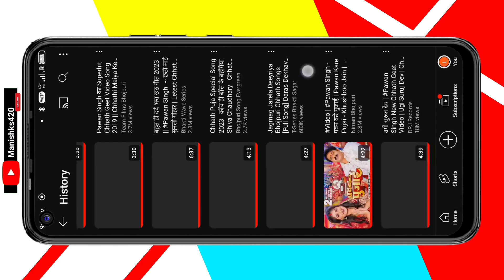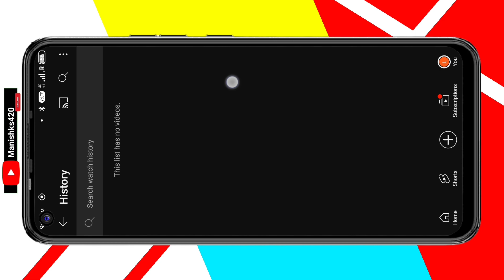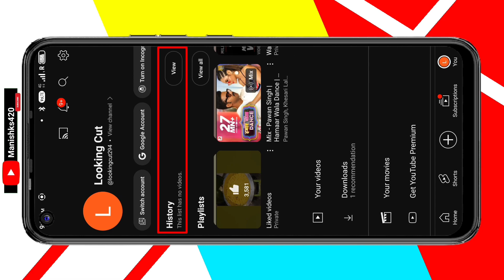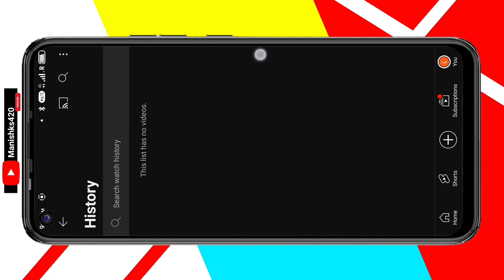Youtube ka search history delete kaise kare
Tags -:

youtube ki search history kaise delete kare 2023
youtube ki search history kaise delete kare permanently
youtube ki search history kaise delete kare in iphone
youtube ki search history kaise delete kare all
youtube ki search history kaise delete kare realme
youtube ki search history kaise delete kare band kare
youtube ki search history kaise delete kare iphone me
youtube ki sari search history kaise delete kare
youtube ki search history ek sath kaise delete kare
youtube ka search bar kaise clear karen
delete youtube history
how to delete youtube watch history
delete youtube search history
clear youtube history
how to delete watch history on youtube
how to delete search history on youtube app
watch history kaise delete kare
youtube mein search history our watch history kaise delete kare
youtube se search or watch history kaise delete kare